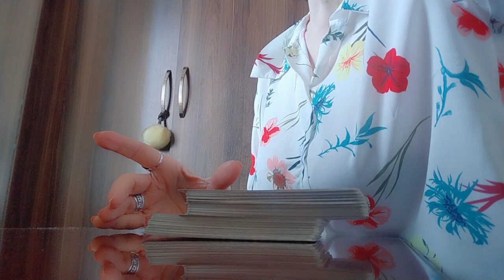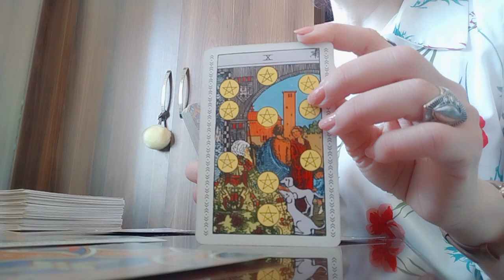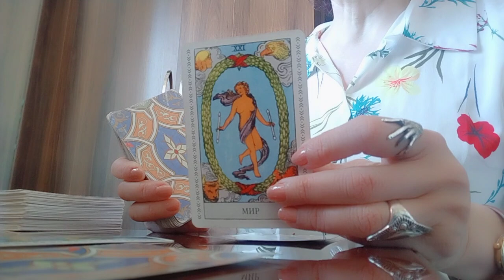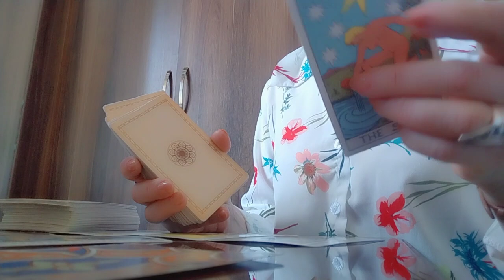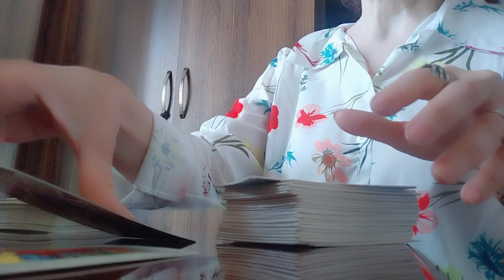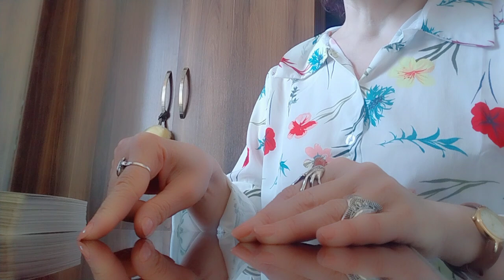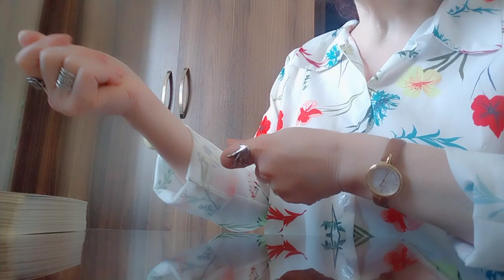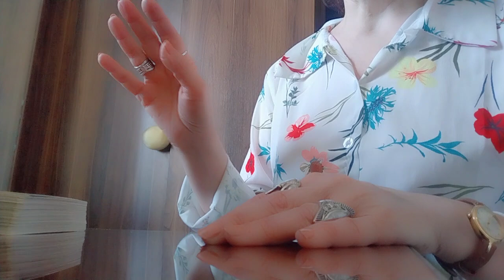მიგატოვათ? გენატრებათ და თან შურისძიების გრძნობა გტანჯავთ?/ნახეთ, რას გეუბნებათ ტარო!✨🃏✨